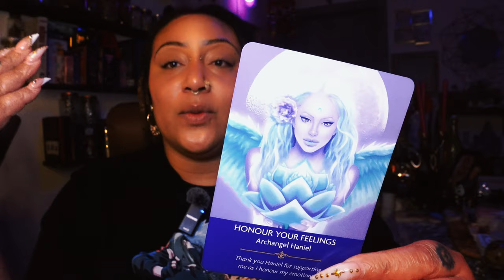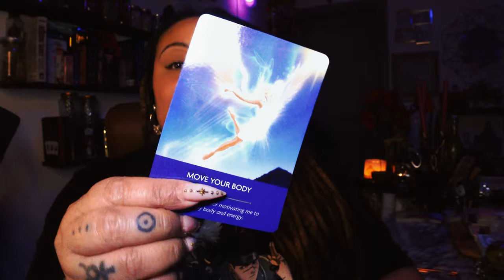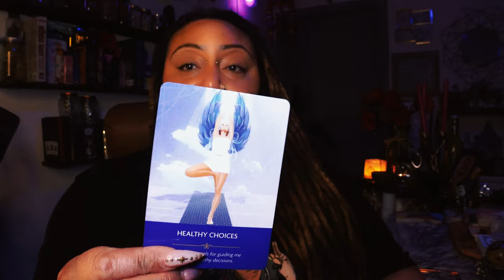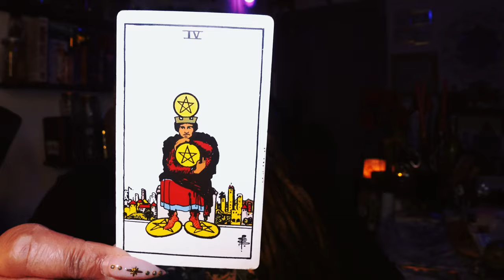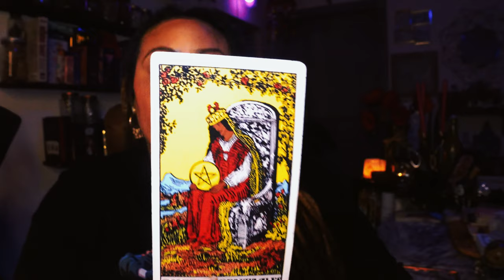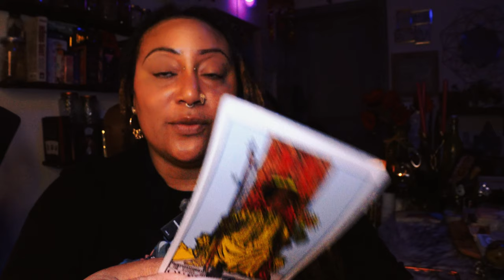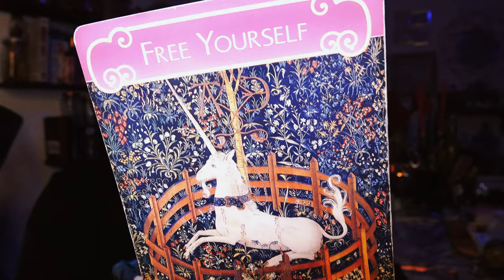A Positive MINDSET is Critical